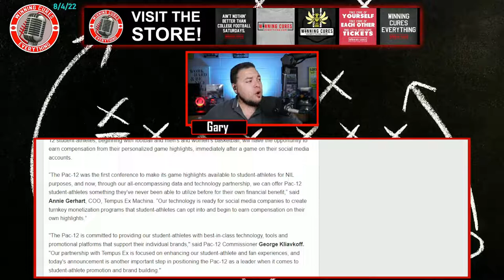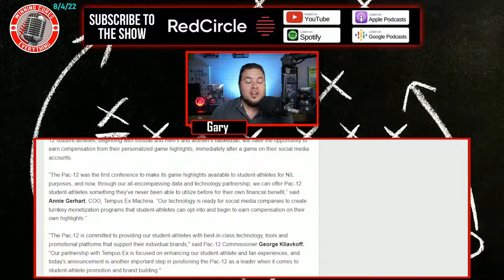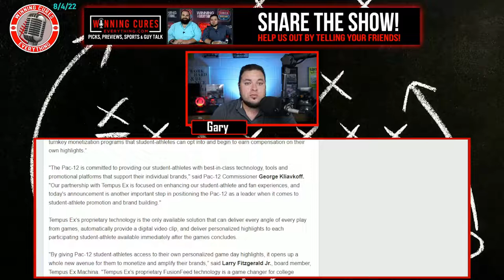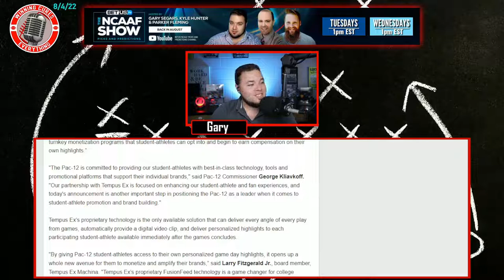Pac 12 & Tempus Ex announce new highlight social media NIL venture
The Pac 12 & tech startup Tempus Ex Machina have put together a new NIL venture around player highlights being available to post and monetize on social media channels right after games have ended.  This sounds pretty awesome.